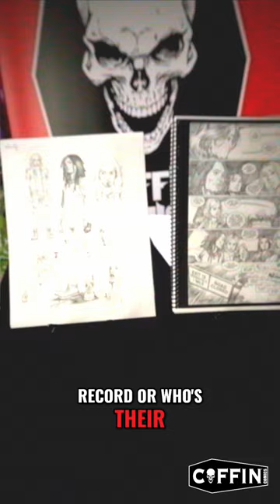Kickstarter Starts Wed. Sept. 11th!! Mike Morgue Necromorphosis: Meet Mike's Friends!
GET CONNECTED!